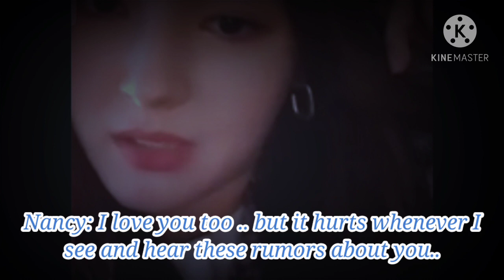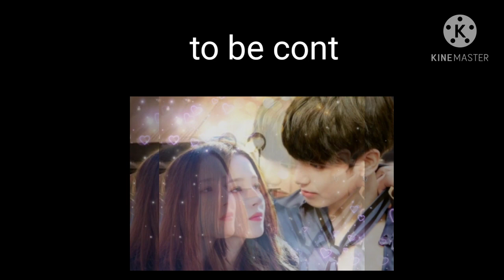Nankook Fanfiction Part 3 (One Love)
this is part 3 of "One Love", a Nankook fan fiction.. I hope you like it..😍 Please forgive me if my editing is not so good 🙁 Sorry for the delay, I've been very busy and I was upset with the recent events that happened lately, like Nancy's privacy being violated online by this disrespectful photographer.. that person who did this to Nancy should get arrested.. 😢
Anyway, this fanfic I made is for Nankook shippers only, so if you're not a Nankook fan, please just leave, we don't need hate comments here.. ✌💙💜